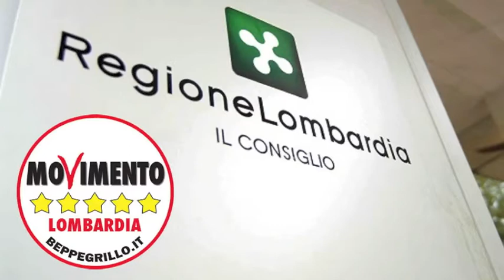Permessi di ricerca idrocarburi - Andrea Fiasconaro in Consiglio Regionale 14/01/2014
Il Movimento 5 Stelle della Lombardia ha portato in Consiglio regionale una interrogazione a risposta immediata all'Assessore all'Ambiente Claudia Terzi sul "sì" degli uffici regionali a una società irlandese per la ricerca di idrocarburi liquidi e gassosi nelle provincie di Mantova, Cremona e Brescia.